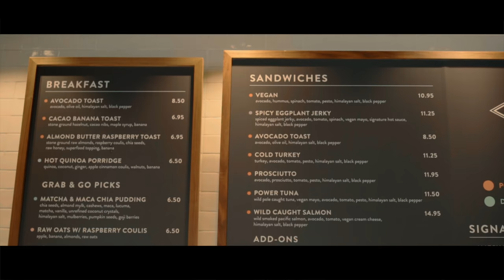Miami Photoshoots w/ Danny Batista and Christian Peña Behind the Scenes and Model Recap